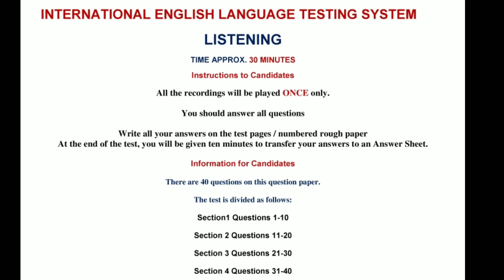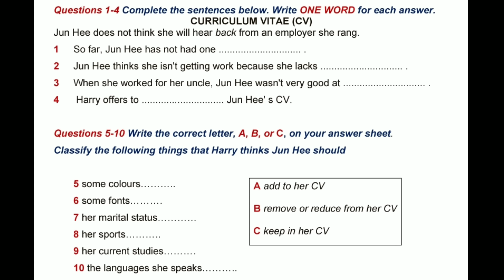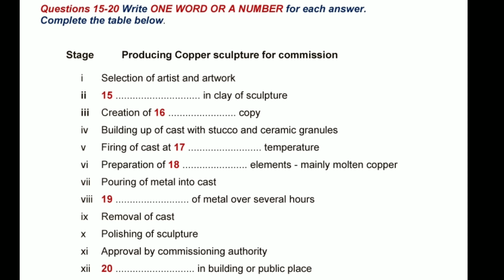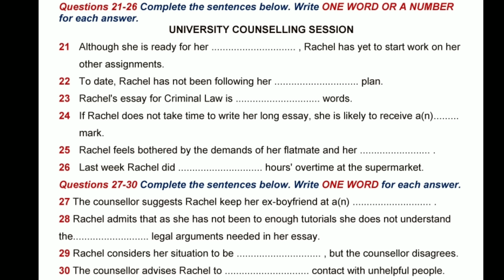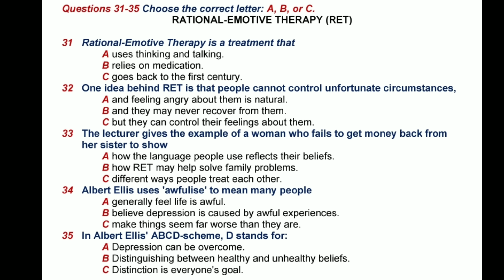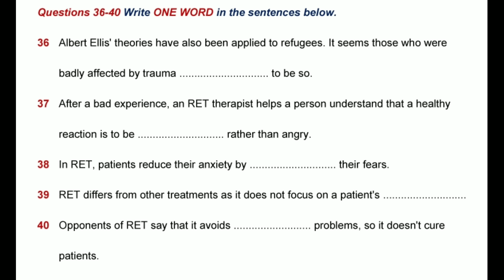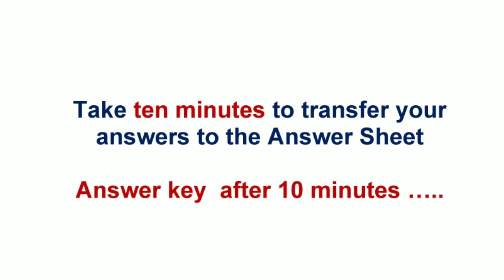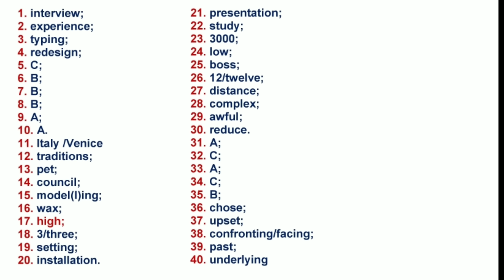IELTS LISTENING 148- COMPLETE EXAM MODEL - EBENZ DAY 148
TIME APPROX. 30 MINUTES
You should answer all questions.
All the recordings will be played ONCE only.
Write all your answers on the test pages.
At the end of the test, you will be given ten minutes to transfer your answers to an Answer Sheet.
Do not remove the booklet from the examination room.
Do not open this booklet until you are told to do so.
Write your name and candidate number in the space at the top of the page.

Information for Candidates
There are 40 questions on this question paper.

The test is divided as follows:
Section 1                       Questions 1-10
Section 2                       Questions 11-20
Section 3                       Questions 21-30
Section 4                       Questions 31-40